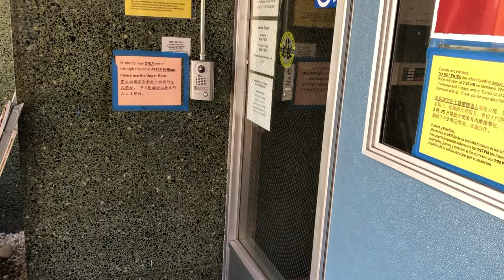Clay Street Entrances to Gordon Lau Elementary School